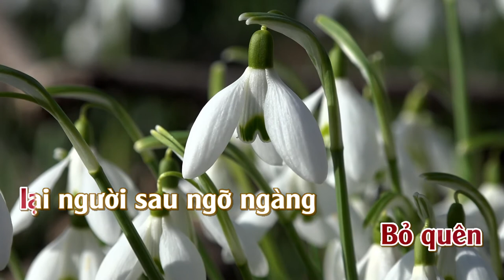Tình Khúc Cho Em | Karaoke | Song Ca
Tác Giã :Tuấn Thành